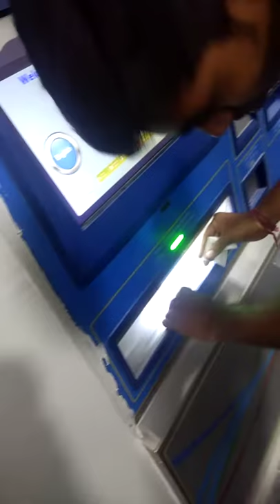Hyderabad metro train ticket wending machine